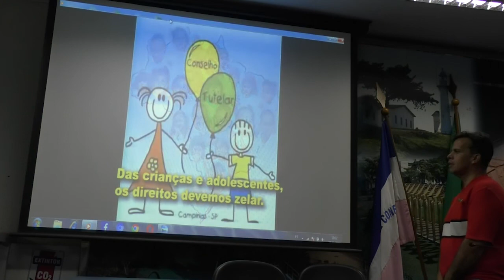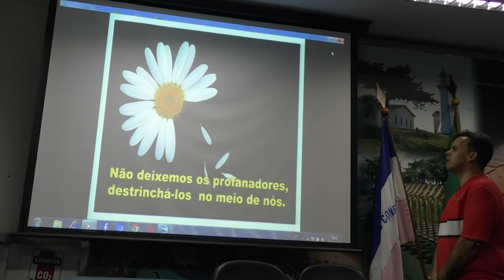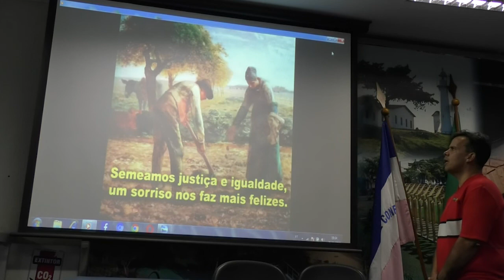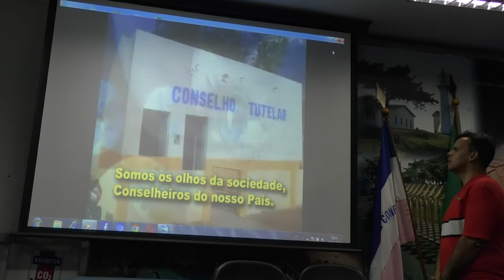Sessão Solene Dia do Conselheiro Tutelar 20 11 2017